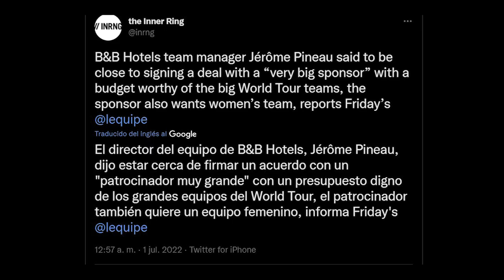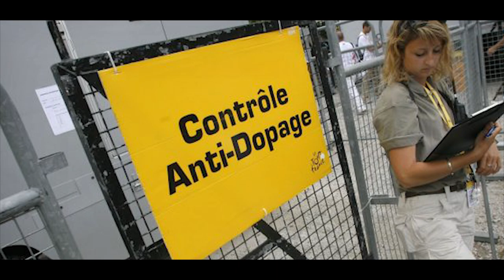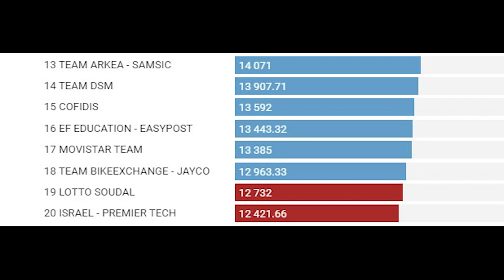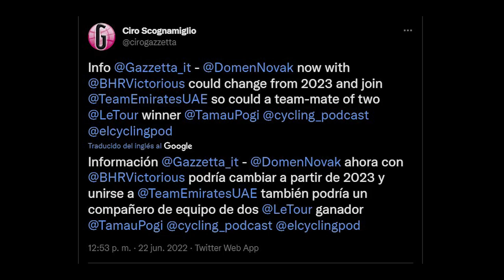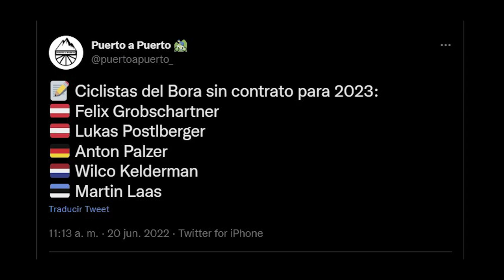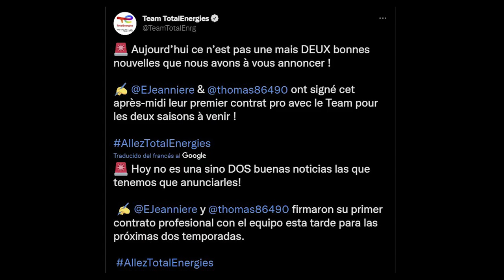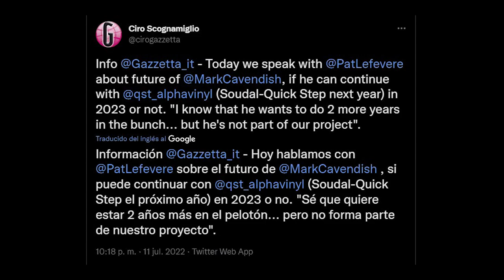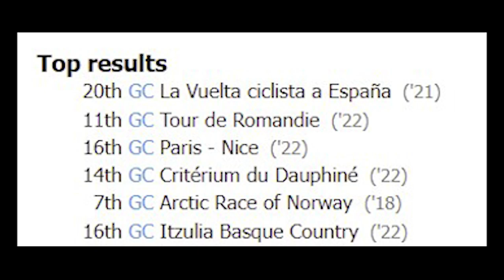NOTICIERO CICLISTA 2.1. (19/06- 13/07): Soudal-Quick-Step, Cavendish, Mas, Gaudu, Küng y MUCHO MÁS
Muy buenas a todos y volvemos con una nueva edición del Noticiero Ciclista, el 2.1., pues al estar casi un mes sin subir uno, las noticias se han ido acumulando. En un par de días tendréis el 2.2. (Valverde, Bernal, retiradas, cyclocross, ciclismo femenino, carreras y calendario), pero en este nos centraremos en 2 cuestiones:
- Las actualizaciones de diversos equipos, como el proyecto Soudal-Quick-Step para 2023, el desarrollo de filiales de los equipos World Tour, la academia de ciclismo INEOS en Kenia o las exigencias de algunos directores de equipo por realizar nuevos controles antidoping.
- Y el conjunto de rumores, fichajes y renovaciones del mercado ciclista en este período:
Este gran apartado comienza con los fichajes de dos antiguos corredores del Gazprom Rusvelo (Fedeli y Piccolo),
Continúa con los numerosos rumores (Zana, Champoussin, Alpecin-Deceuninck, Novak, Intermarché con Kristoff, Pasqualon y demás, Dunbar e INEOS, Gaviria, Hayter y Küng),
Sigue con las renovaciones de numerosos ciclistas como Pedersen, Stuyven, Kämna, Enric Mas, Gaudu, Benoot, Izagirre, Martin o Tusveld, con alguna noticia intercalada, como la de Berasategui...
Y finaliza con lo último en cuanto al Quick-Step (Cavendish, Lampaert, Devenyns y Svrcek) y el Lotto Soudal (De Lie, De Gendt, Kron, Moniquet, Grignard, Livyns, Paasschens y Cras).

CAPÍTULOS
0:00 - Introducción
0:56 - Equipos
6:23 - Mercado Ciclista (fichajes, rumores y renovaciones)
18:41 - Despedida